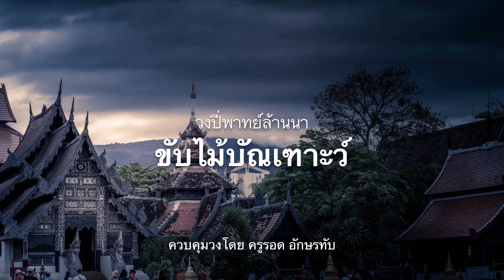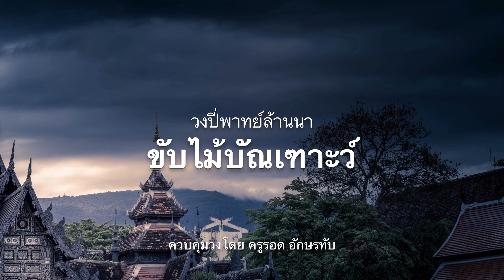ขับไม้บัณเฑาะว์ - วงปี่พาทย์ล้านนาของครูรอด อักษรทับ [HD]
เพลงขับไม้บัณเฑาะว์บรรเลงโดยวงปี่พาทย์ล้านนา หรือวงพาทย์ค้อง ซึ่งควบคุมโดยครูรอด อักษรทับ บันทึกเสียงในขณะที่ครูรอด อาศัยอยู่ที่เชียงใหม่